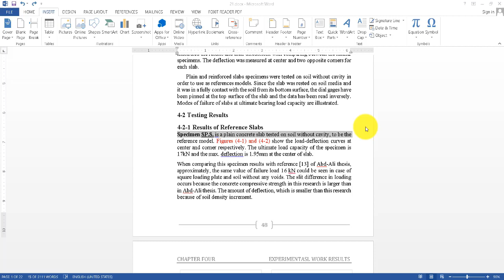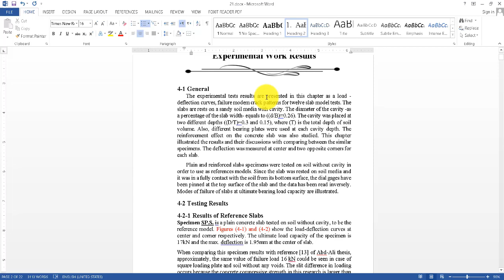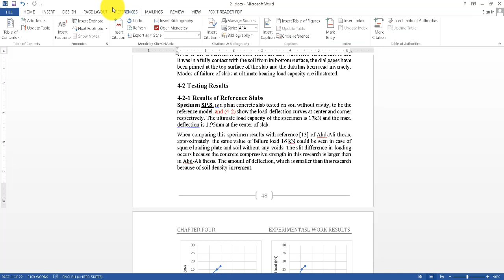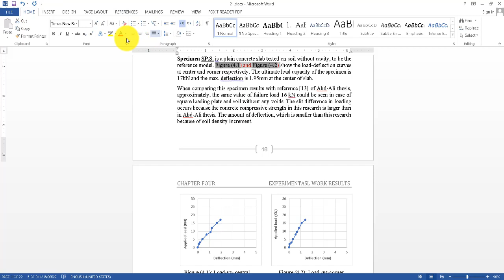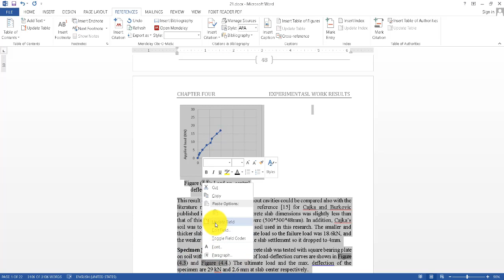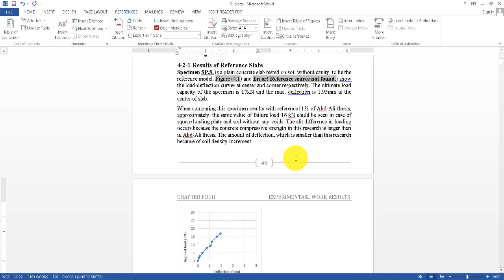تضمين ارقام الاشكال بالنص بشكل آلي Insert Captions into paragraphs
كيفية ادراج اشارات ارقام الاشكال في المتن آليا فيي برنامج وورد